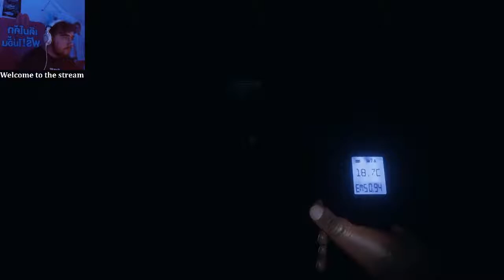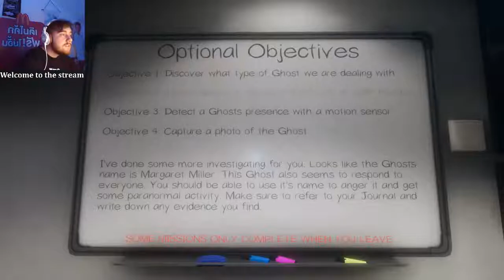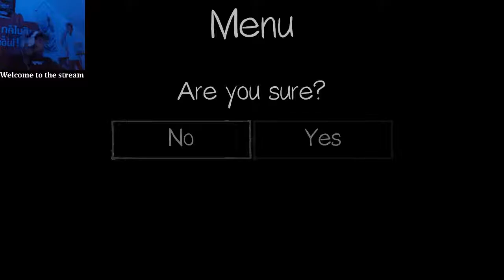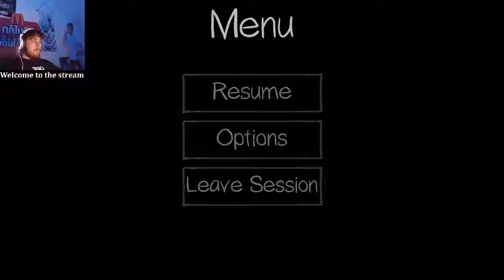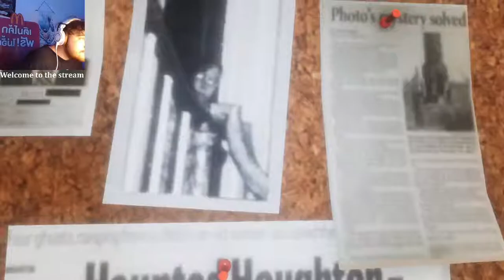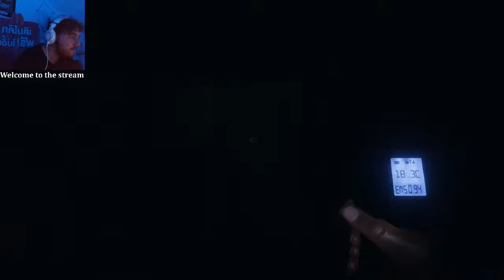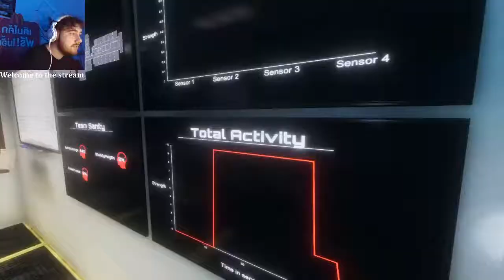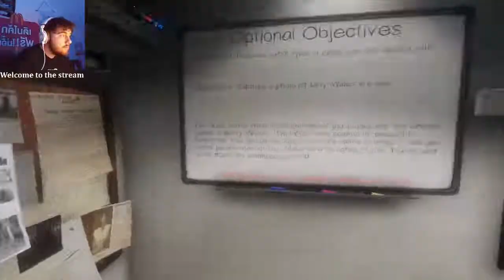Phasmaphobia - W/ Bemo( very scary!!!)